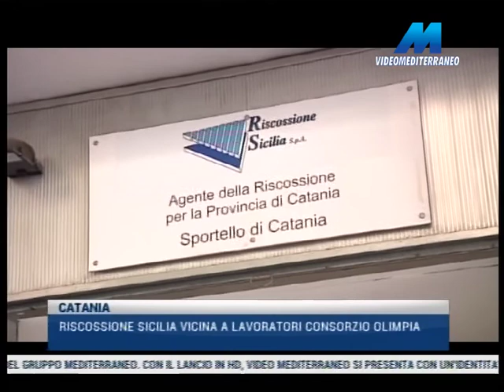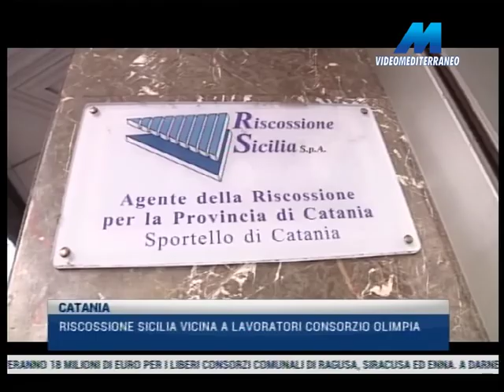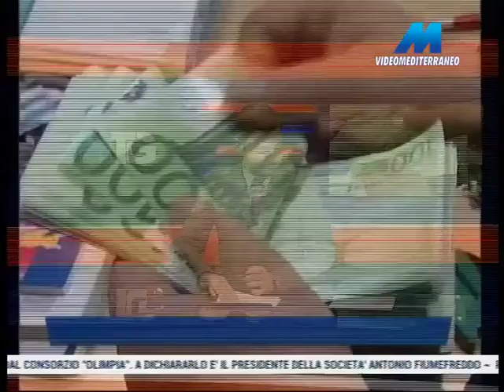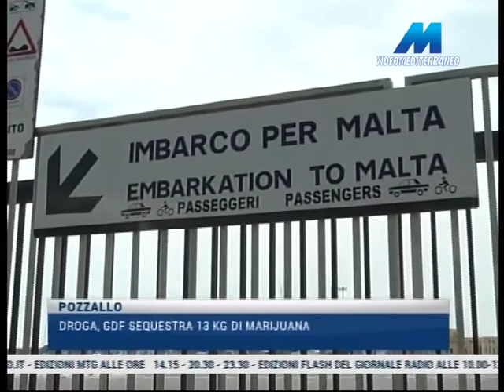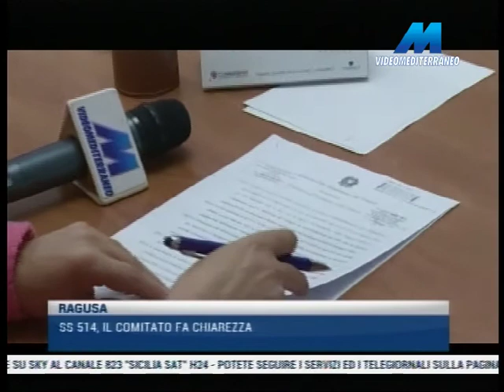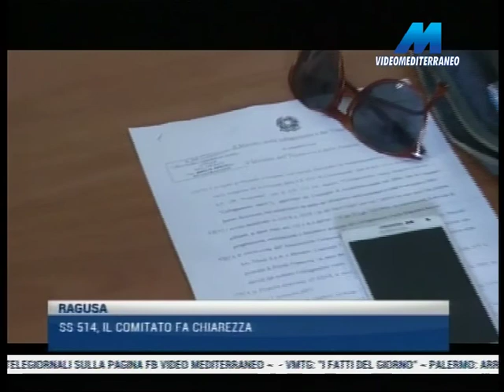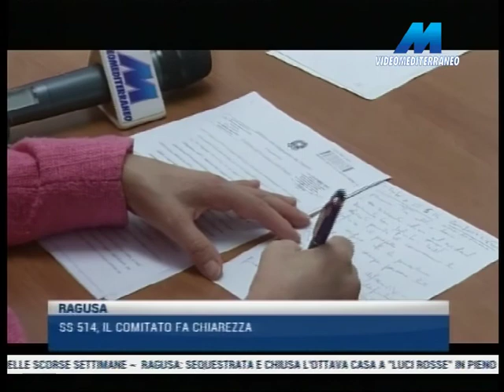MTG 14:15 DEL 27-10-2016